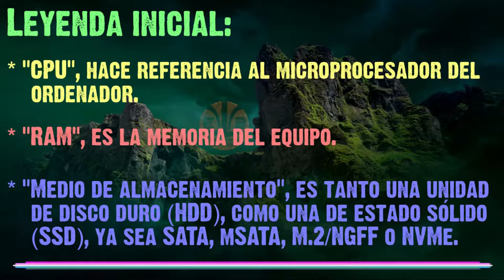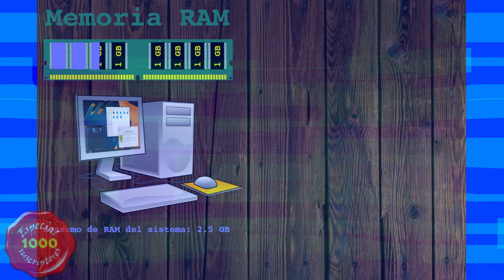Memoria virtual VII: vaciamiento de la swap e hibernación.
Brevísima 7a. introducción: cómo puede liberarse el contenido de la swap y qué es la hibernación.